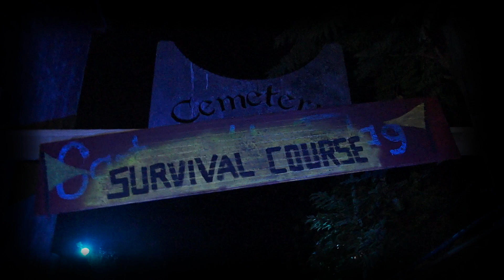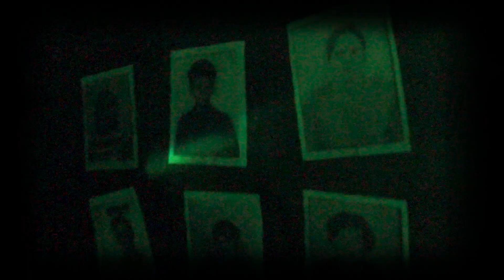The Gateway's Haunted Playhouse CAMP TERROR